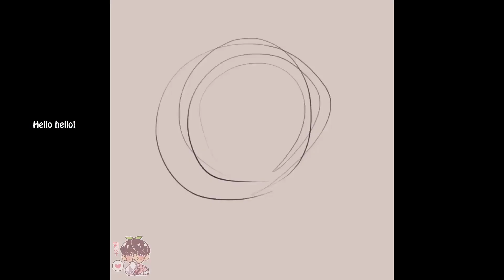Happy Halloween! | Timelapse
Hello hello!
I wanted to draw Masaki to kind of celebrate Halloween and decided to show you guys the timelapse video! I usually do not post these just on its own but hope you like it anyways! Just think of it like a bonus video!
If you are celebrating Halloween then please stay safe if you are going anywhere! And if not, happy Sunday/Monday to you!
Bye!!

*Oh the texture for the border was Hartz under the Artistic brushes then Streaks under Calligraphy for the text!

Title: Play With Me
Type of music: Halloween Music (for kids)
Mood: Suspense / Happy